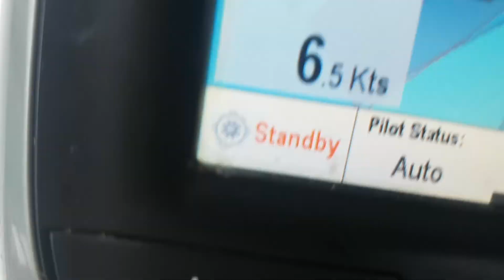Sailing on Phanga-nga Bay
Exchange anchorage  with a  squall ...